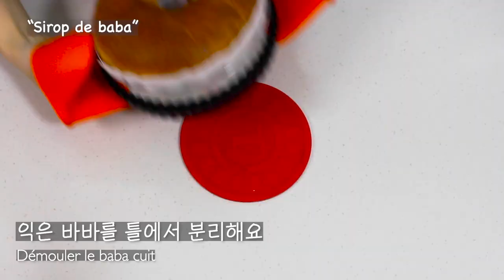바바오럼 BABA AU RHUM CHANTILLY Jeffrey CAGNES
바바(Baba)는 쉽게 생각하면 브리오슈 반죽에 수분을 첨가시켜 만든 반죽으로 오븐에서 구워져 나올 때에는 수분을 최대한 증발시켜 단단한 상태 입니다 이 구워진 바바를 시럽에 촉촉히 적신 디저트입니다. 오럼(au rhum) 이라는 뜻은 럼주가 첨가 되었다는 뜻이에요. 기호에 따라 술을 첨가 하셔도 되고 안첨가 하셔도 되요.

바바반죽과 브리오슈 반죽은 같은 베이스를 갖지만 첨가되는 수분량 부터 결과물, 마무리 방식 까지 다른 반죽입니다

« 바바오럼 (Recette de baba au rhum chantilly) »
           큰 지름 18cm 작은 지름 6cm, 높이 4.5cm 틀 기준
           Pour un grand cercle de 18cm de diamètre, un petit cercle de 6cm de diamètre et 4,5cm de hauteur

-바바 반죽(Pâte à baba)
 밀가루(강력분)            400g de farine
 소금                               10g de sel
 설탕                               18g de sucre
 드라이 이스트                    7g de levure sèche
 계란                               5개 / 5unités oeufs fraîs
 버터                              120g de beurre frais

-시럽 (Sirop)
 설탕                 500g de sucre semoule
 물                      530g d'eau
 럼주                110g de rhum brun
 (레몬 1개, 오렌지 1개, 라임 1개 기호에 따라)
 (1 citron, 1 orange, 1 citron vert)

-생크림 (Chantilly vanille)
 생크림           500g de crème fleurette
 마스카포네       50g de mascarpone
 슈가파우더       30g de sucre glace
 바닐라빈          1개 / 1 gousse de vanille

장식용         라임 1개, 바닐라빈 가루
Finition       1 citron vert, poudre de vanille